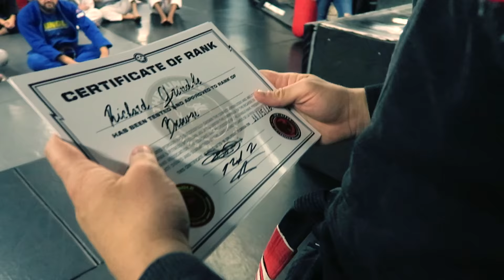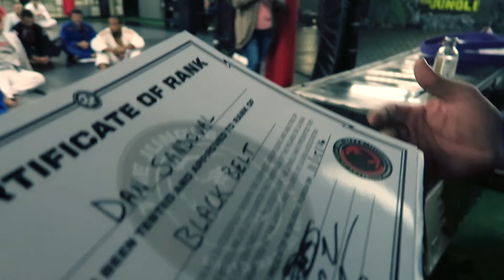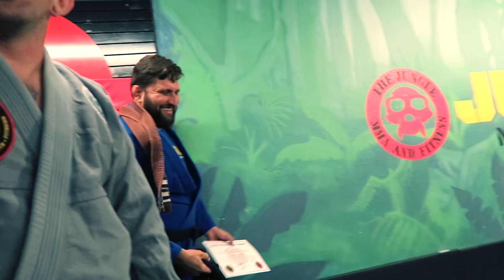Blackbelt Beat Down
An amazing friend of mine got promoted to his Blackbelt in Brazilian jiu-jitsu. We've been in this game together since i was Blue-belt and he was a white-belt. Getting you Blackbelt is a great accomplishment and its a joy that no-one can take from you.Good job Danny boy.
OSS!